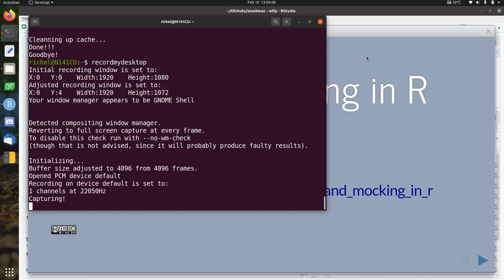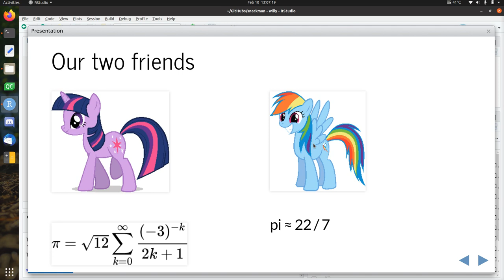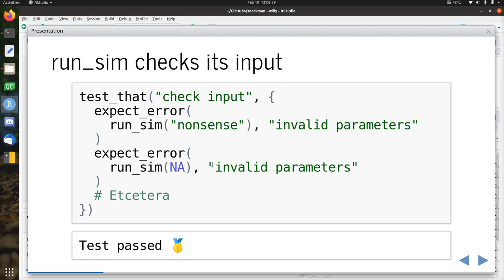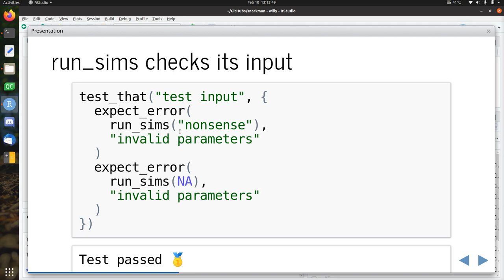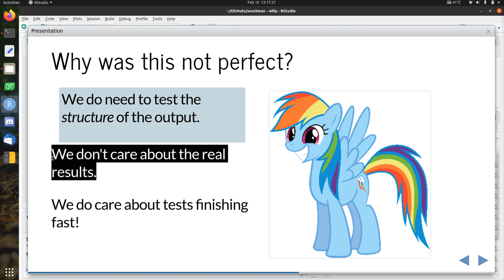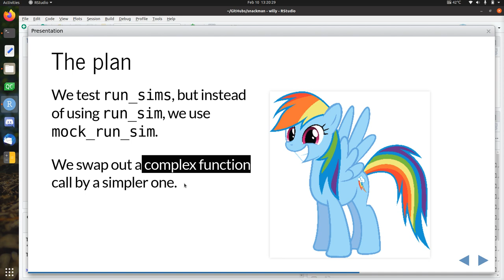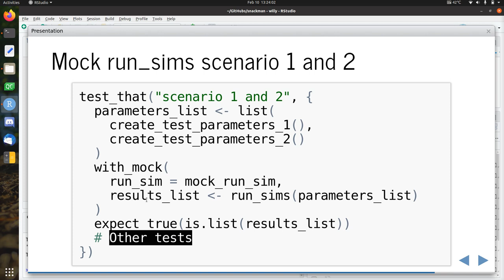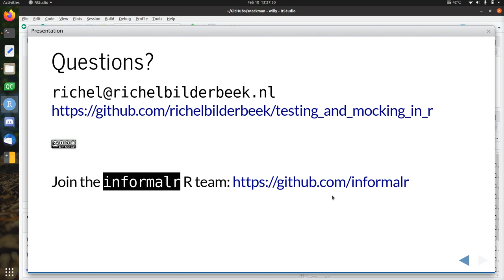Testing and mocking in R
Video about how to test (in general) and use mocking (especially) in R.